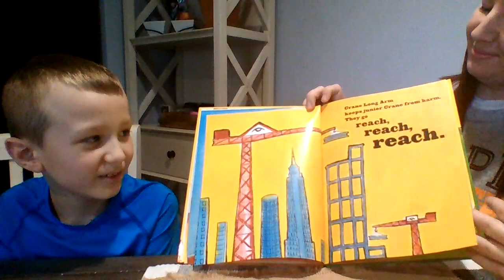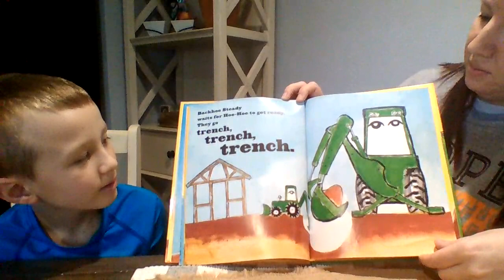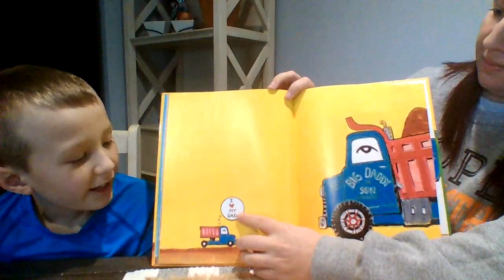Mrs. Melendy & Zander reading "Mighty Dads" by Joan Holub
To go buy this sweet book go